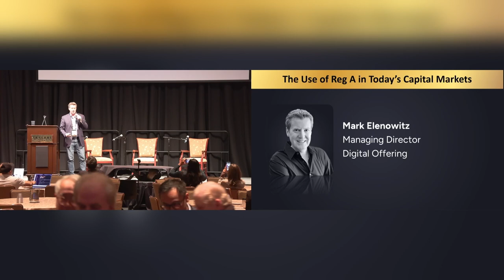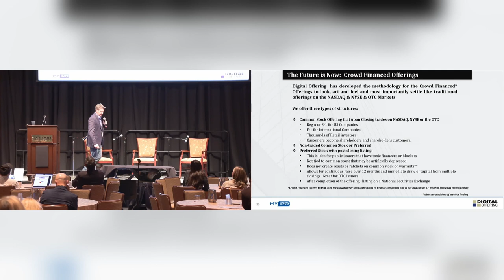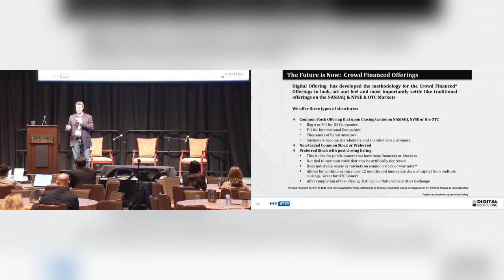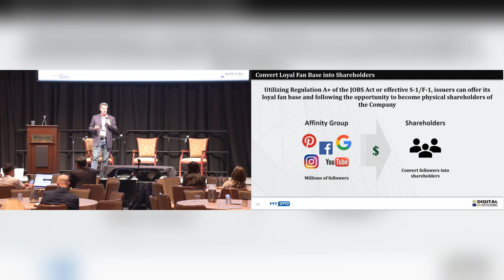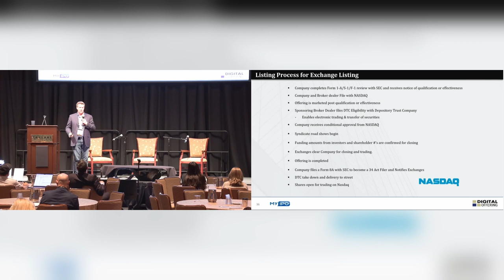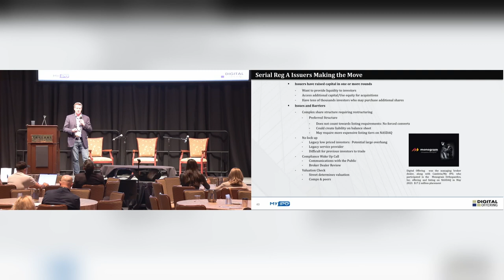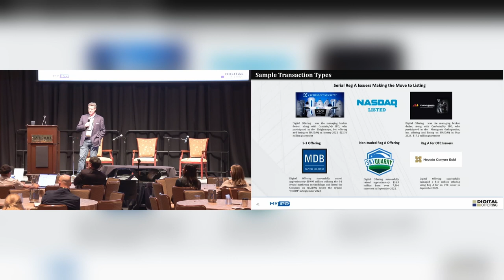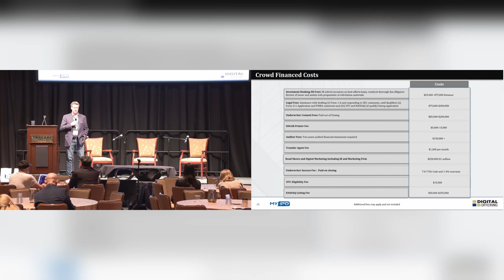The Use of Reg A in Today’s Capital Markets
Mark Elenowitz, Managing Director, Digital Offering